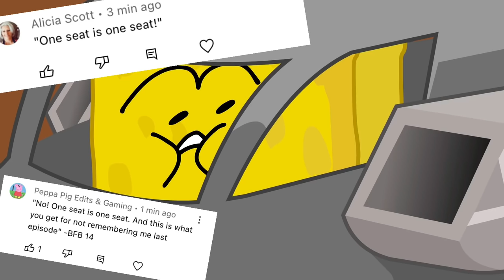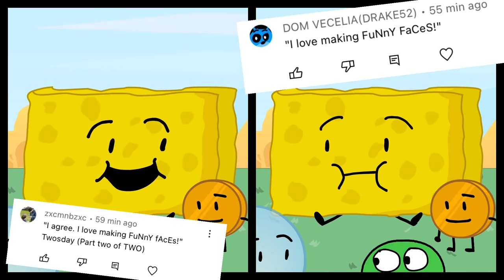Spongy once said..